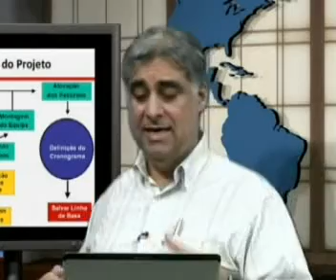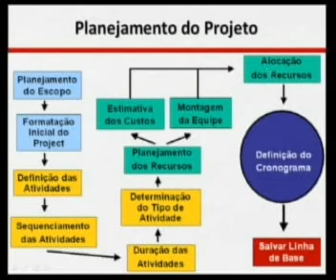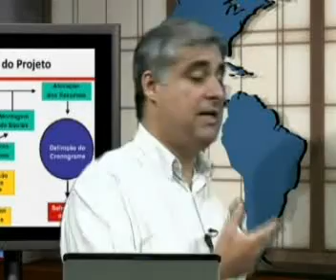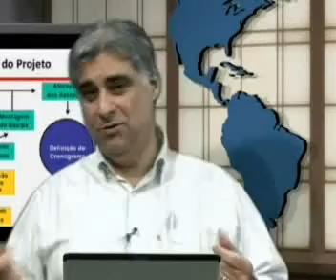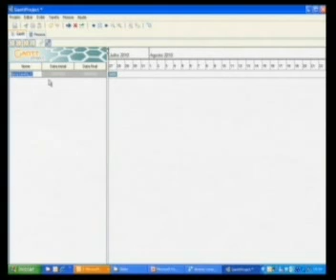ADM AULA 04 M 2010,3 P 04